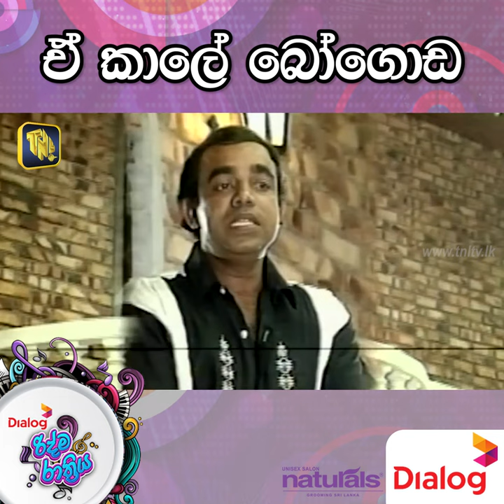එ කාලේ බෝගොඩ | Ridma Rathriya Program | 2022.11.12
Dampe, Piliyandala,
✅Maintained by TNL Tv Digital